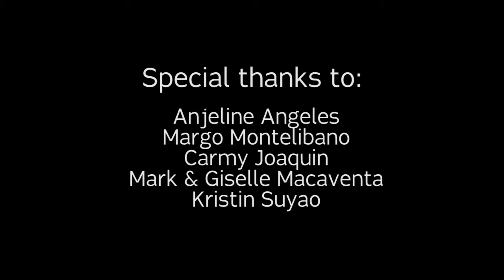Out of the Box - Loud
Experimental video poetry by Lilay Macaventa for BC 128 class.